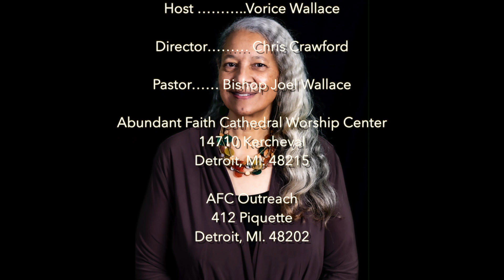The Total You Ep.29